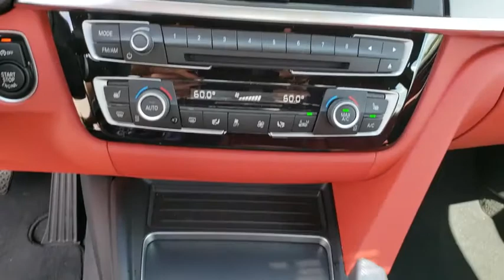2019 BMW 4 Series Daytona, Palm Coast, Port Orange, Ormond Beach, FL DL0127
2019 BMW 4 Series 430i - Stock#: DL0127 - VIN#: WBA4W3C51KAF91624

1050 N Tomoka Farms Rd